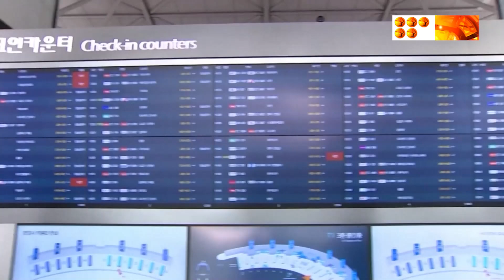Қазақстандық паспорт Visaguide World әлемдік рейтингінде 199-дан 108-ші орынды иеленді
Құжаттың күші мен құндылығына олардың иесі визасыз кіре алатын елдердің саны және басқа да бірқатар факторлар әсер етеді.